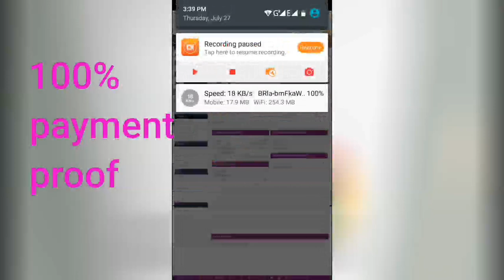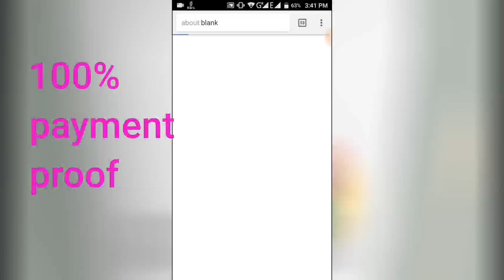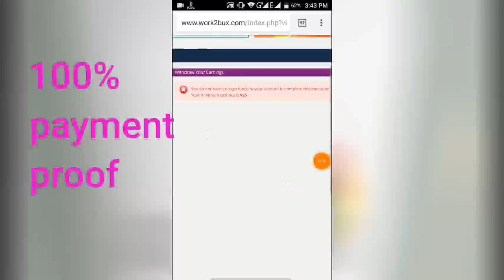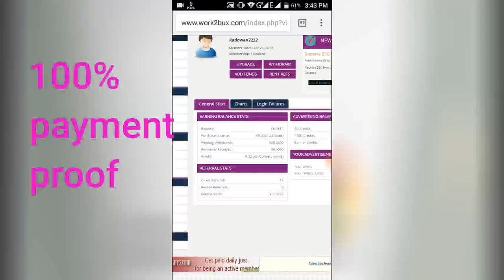work2bux payment proof। কিভাবে আপনি টাকা পাবেন,online income 2017